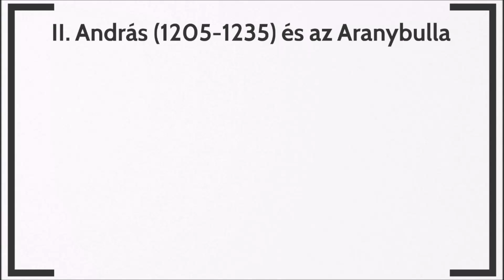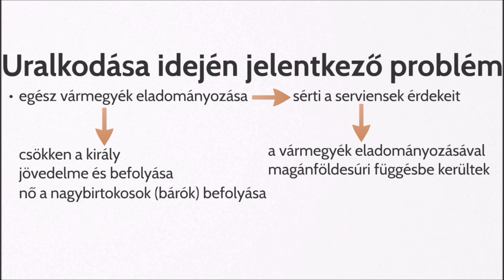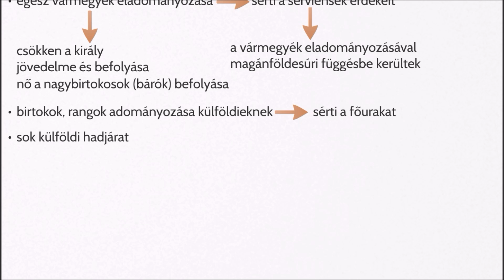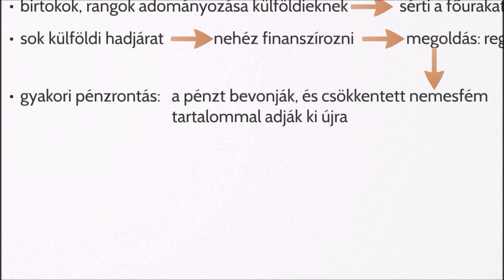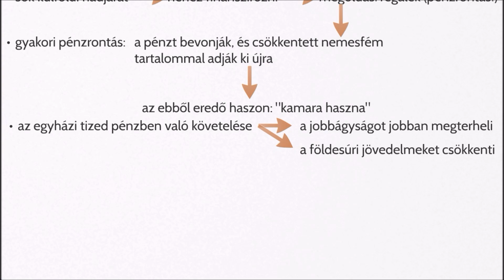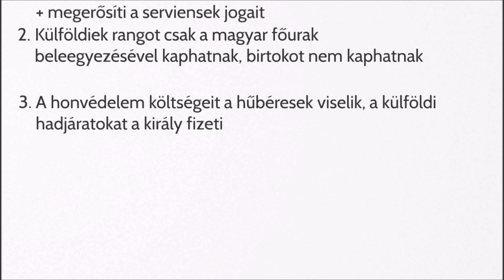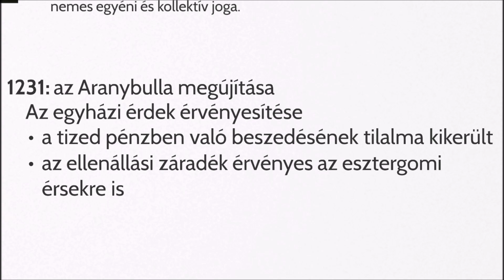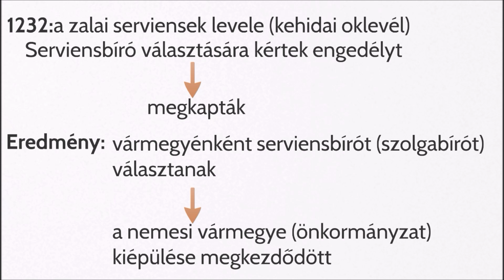II. András és az Aranybulla | Az Árpád-házi királyok kora #08